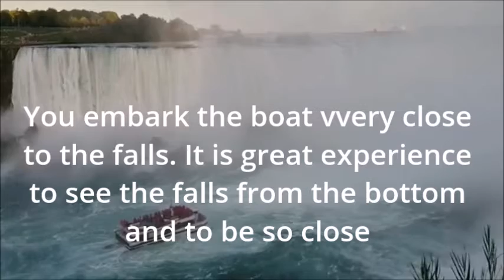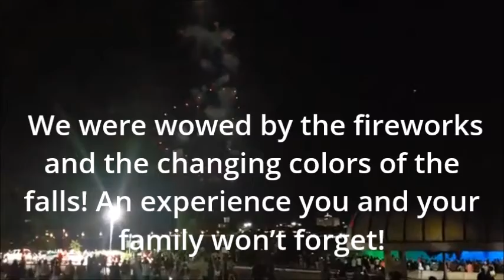NIAGARA FALLS VIEW FROM CANADA 😎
Niagara Falls Canada, this is a must place to go to while you are in Canada.